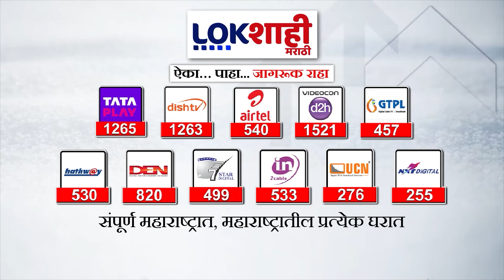Diwali 2024 | Vasubaras | ग्रामीण भागात वसुबारस सणाचा उत्साह आणि परंपरा कायम | Marathi News